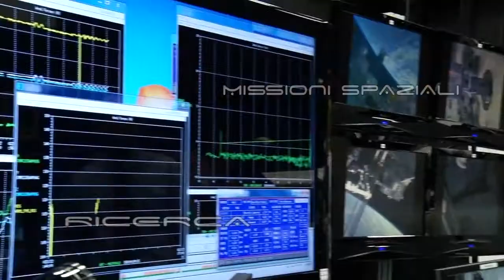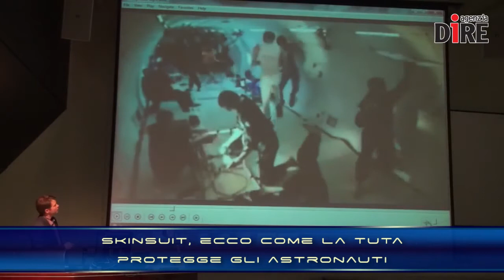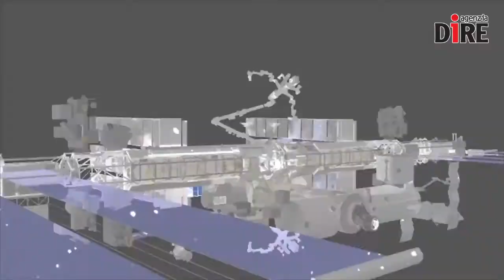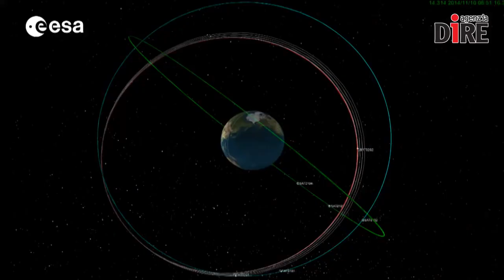SCIENTIFICAMENTE: Lo Spazio nel 2017, ecco che anno sarà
L'esplorazione spaziale non si ferma mai e anche il 2017 sarà un anno ricco di esperienze oltre atmosfera: dalla missione di Paolo Nespoli sulla Stazione Spaziale Internazionale all'addio di Cassini con 'tuffo' su Saturno, passando per i viaggi sperimentali delle compagnie private, vediamo insieme che anno sarà.

NELLE NEWS:
- Alla ricerca di pianeti in Alfa Centauri
- La NASA lancia due nuove missioni per scoprire l'origine del Sistema Solare
- SkinSuit, ecco come la tuta protegge gli astronauti
- In arrivo la mappa per i viaggi spaziali